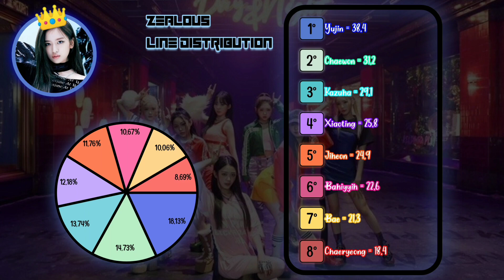m∞nlight — Zealous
m∞nlight 1°Mini-Álbum — Twilight